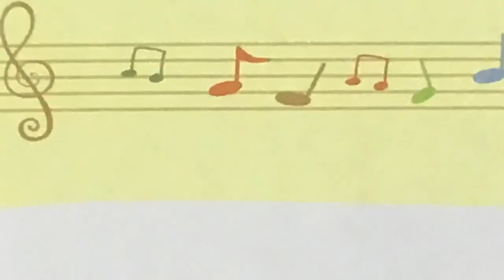あめこんこん わらべうた ピアノ 歌詞 s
「あそびうた大全集200 」(永岡書店)より　2歳から
あめこんこん☔️　ゆきこんこん☃️
おらえのまえさたんとふれ
おてらのまえさちっとふれ

あそびうた大全集200 　再生リストはこちら